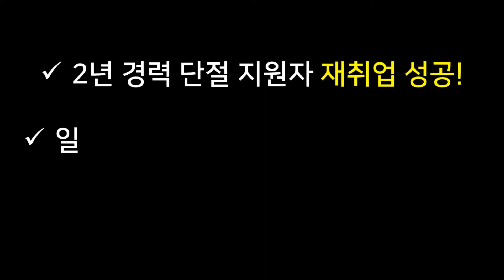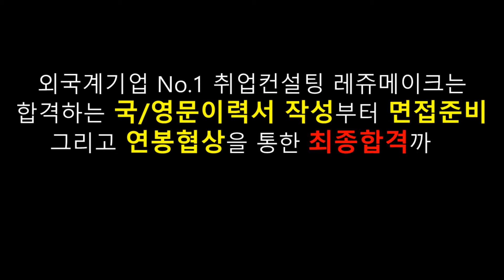외국계기업 입사를 위한 영문이력서 작성법과 영어 면접준비 방법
취업 면접학원 & 취업컨설팅 회사순위 No.1 레쥬메이크의 1:1 맞춤형취업 취업컨설팅! 외국계기업 입사를 위한 영문이력서 작성법과 영어 면접준비 이직, 취업컨설팅! 신입부터 경력직 이직을 위한 면접컨설팅, 자소서컨설팅, 이직컨설팅, 경력직컨설팅 프로그램!